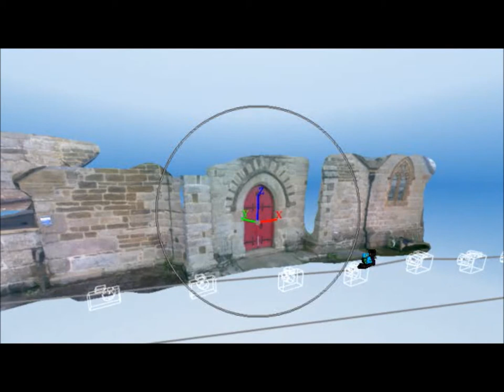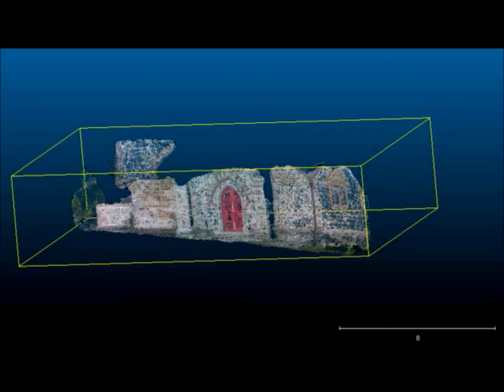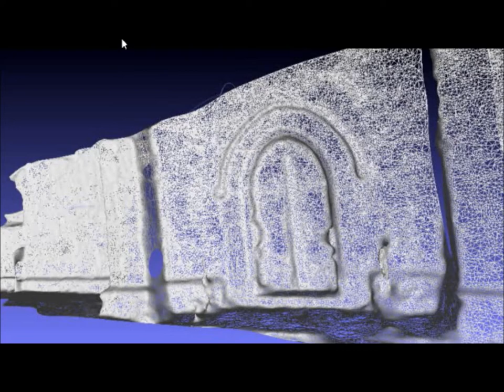St Gluvias Church, Penryn, Cornwall, UK, Nokia E63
123D Catch point cloud and mesh acquired using 17 images off of a 2008 Nokia E63.

This parish of St Gluvias, (Cornish: Bosheydhlann), was once known as Behethlan, Betheldan or Bohellan. It is situated in the Deanery and Hundred of Kerrier; it is bounded on the north by Perranarworthal and Mylor, on the east by Mylor and Budock, on the south by Mabe and on the west by Stithians. The area known as St Gluvias is actually part of the town of Penryn, whose name comes from the Cornish 'pen rynn', meaning the 'end of a point or promontory'. Penryn Town was founded by the Bishop of Exeter in 1216. Until the Reform Act of 1830, it was also a borough; as a result of that act, Penryn was united with Falmouth.

The town of Penryn lies north west of the port of Falmouth, projecting into the creeks of Falmouth harbour, and until recently was an active port situated at the head of a creek that leads into the sheltered Carrick Roads. The town is behind the main Falmouth to Truro road.

Penryn was the location of the Glasney Theological College which was consecrated in 1267.

Apart from the town of Penryn. the principal village of Gluvias is Ponsanooth, which had its own Wesleyan Methodist chapel to which a cemetery was attached, and a Primitive Methodist chapel. Other villages are Burnthouse, and Treluswell, which also had its own Methodist chapel.